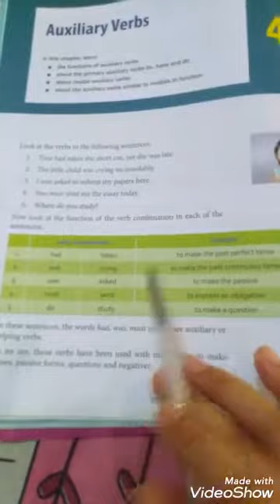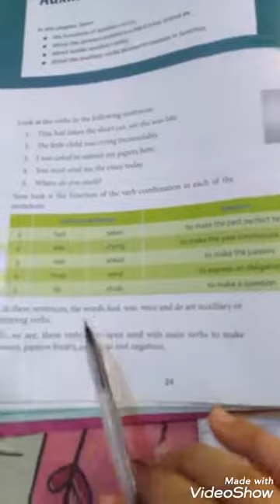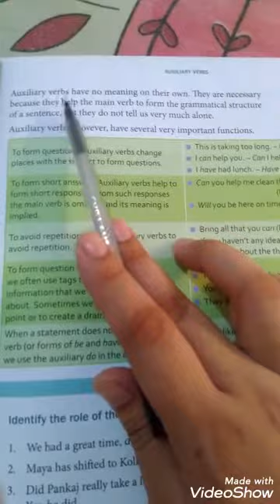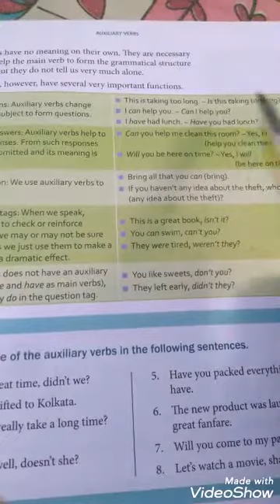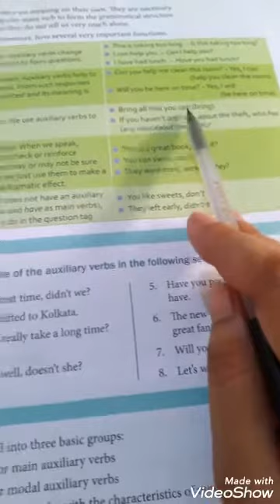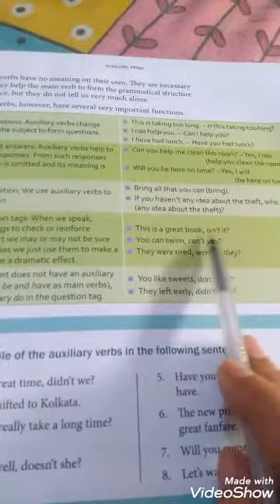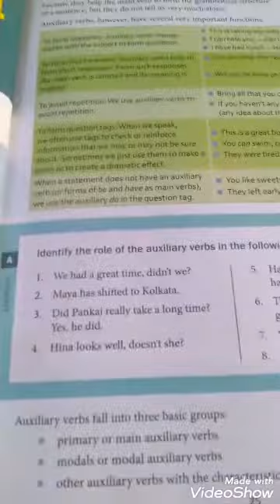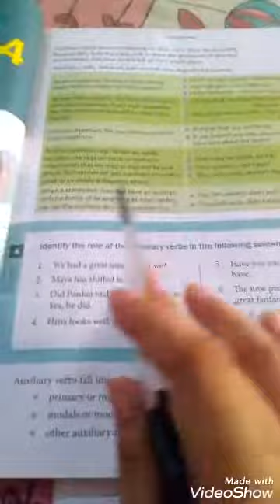(Auxiliary verb)chapter-4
Class-8th Subject- English Grammar